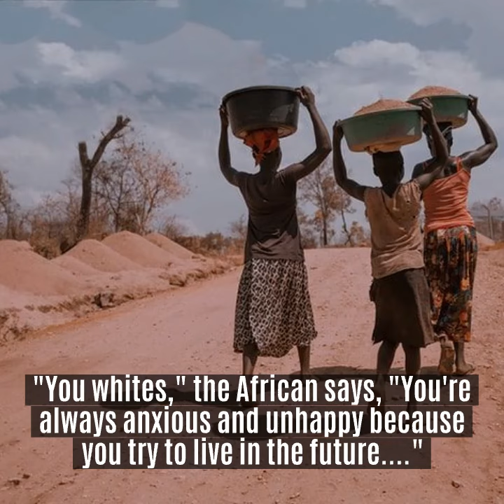A Bakers Dozen - by Thomas Miller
A Baker's Dozen, Stories of Africa, follows Frank, a photographer, as he travels that vast continent.

As you travel with him, you experience what he does, the Sahara, the Serengeti, the bush, dozens of diverse cultures, and a scatter of unique individuals. The book begins in Uganda where he's settled and is adapting to a society that includes a mélange of tribal cultures and a wealth of corruption.

From here you accompany him, backwards through time and through dozens of other cultures to a dozen other locales. In the Lower Omo River Valley of southern Ethiopia, you encounter the Hamer, Mursi, and Karo peoples who are historically nomadic pastoralists and have only recently been exposed to Western culture but are threatened with extinction by it and by a massive dam the Ethiopian government is building.

Then you journey by land and via the Niger River in flood with Frank and Soungalo Traore, the son of a witch doctor, first to the fabled city of Timbuktu, then to Agadez, an old Saharan trading town. Here you mingle with the tribal people who dwell in this desert, the Tuareg, Fulani, Wodaabe, Hausa, Toubou, and Bella, and see the Cure Salle where the Tuareg and the Wodaabe arrange their traditional marriages.

On the plains of the Serengeti, you lie with Frank in his tent as a lioness and her cub sniff round the outside of it trying to sort out if there's anything inside it to eat.

Later on these plains, you sit with Frank and his companions when their progress across the Serengeti is halted by a herd of 200 elephants crossing the road. As you move over rough, remote terrain with Frank and Nixon, his driver, you make the acquaintance of an American missionary couple who are proselytizing unsuccessfully to convert the Masai to Christianity. Here you also get to know Tonday, a young Masai warrior who became a local hero when he killed a leopard single-handed after it leapt the thorny perimeter of his family's boma and attacked their cows. Traveling with Frank and Nixon through the Masai refuge, you see the tribe living much as they did before the white man came. The Hadza are some of the last hunter-gatherers remaining on the planet, making them some of the last of the first humans. You meet them and journey with Frank, Daniel, and Senik, their Hadza guide, into the tribe's ancient, ancestral hunting ground deep in a thorny forest near Lake Eyasi in central Tanzania. There you come face to face with a deadly black mamba and witness Senik's remarkable hunting prowess.

In Egypt, you accompany Frank and Sami Hamzawi into the Western Desert where Frank discovers natural landforms that may have served as models, during the Old Kingdom, for the pyramids, the sphinx, and the mastabas where the nobles were buried. During their explorations, you fear for Sami and Frank, as they try to evade radical Islamists who've brutally murdered a group of European tourists.

Thomas R Miller's photographs reside in numerous collections, have been widely exhibited, and have won major awards. Desert Skin, his aerial photographs of the Colorado Plateau, was published in 1995. He lives in East Africa with his cat, Minou. A Baker's Dozen is his second book of words.